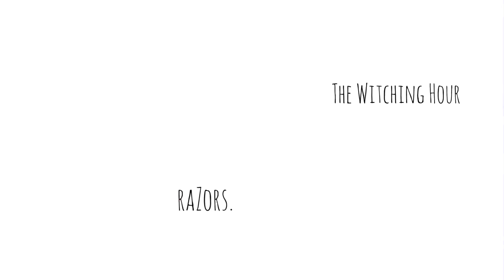Razors (Prod. Kay9) - Zay (Official Audio)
lyrics:

Shawty words sharp cut me up like razors
Shawty hold ya breath you ain't doin no favors
Iron on my veins it's my favorite flavor
Ima lick it clean, on the blade I savor

Every word she say is a hiss like serpent
Shawty ain't my baby she just use me like a servant
Only warm enough when my flesh what she burnin
But I fucking love it all the same, it's my purpose
Shawty playin games like my name Nintendo
Ima leave her ass workin shifts in a bando
Tuggin at my strings do I look like a banjo
Ima cock it back, got a strong pimp hand, doe

I don't even wanna wake up from this nightmare
If you lookin for me babygirl, I'll be right here
Scary when she mad, I do not wanna fight fear
Salty than a bitch, all she sip on is my tears
Pretty petty bitch, cause she like gettin revenge
When she say I love you is it real, is it pretend
If you say it then you better mean it, that's the pretense
Try me and a nigga might swing like recess

Like razors, shawty like razors
Harsh words cut into a nigga like paper